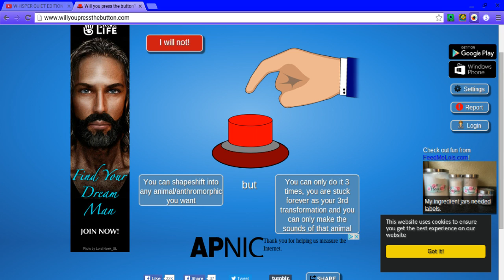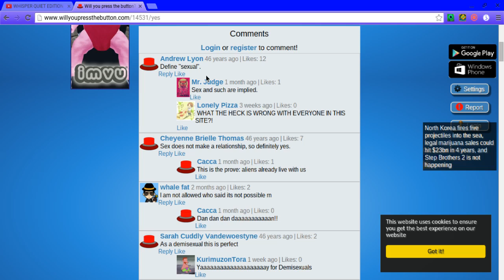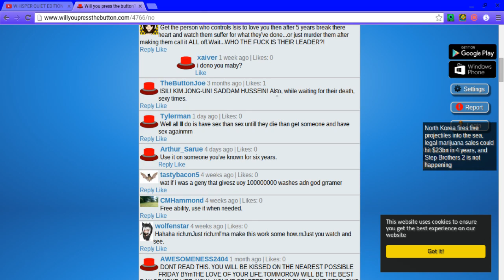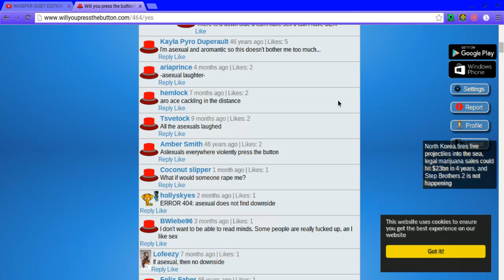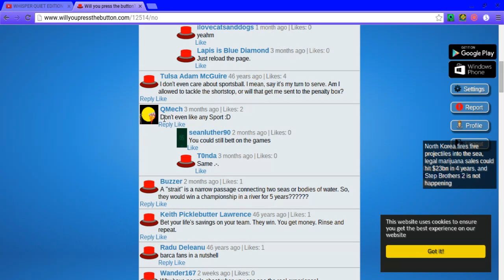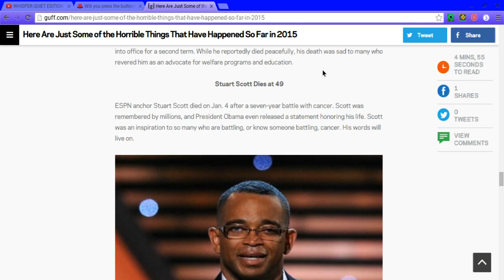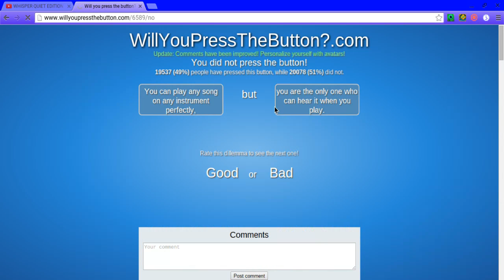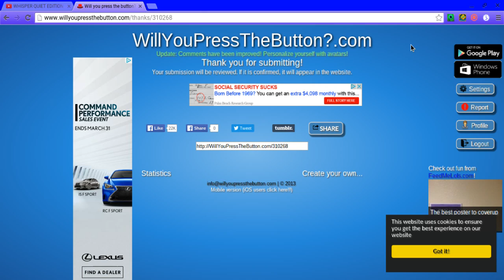COME ON PRESS IT!! | Will You Press The Button #1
You'll know when you watch it